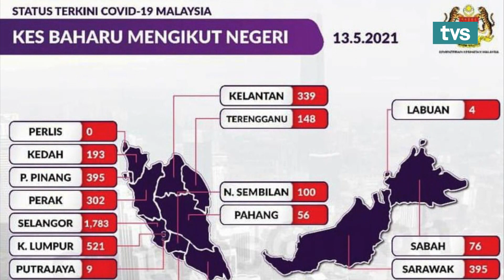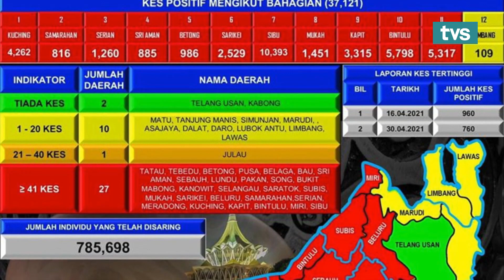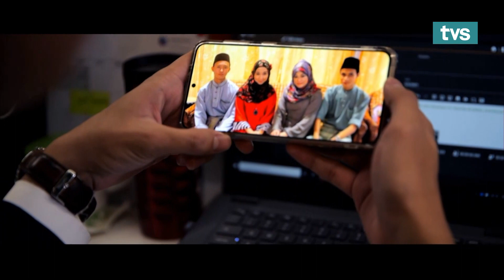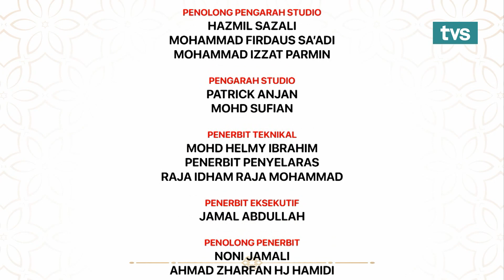Sejahtera Asia Raya Ep 150 Keringkam dan Songket, Kecantikkan Sebenar Rakyat Sarawak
Sejahtera Asia Raya hari ke-2 dimeriahkan lagi dengan tetamu istimewa kita iaitu Pengurus Besar CENTEXS Commercial, Encik Shahren Yusri, yang akan berkongsi tentang “Keringkam dan Songket, Kecantikkan Sebenar Rakyat Sarawak”.

Saksikan Sejahtera Asia bersama Fattah Bolhanuddin, Ghazali Zawawi & Jonathan Ding hanya di TVS saluran 122 Astro & MYTV, jam 7:30 pagi.